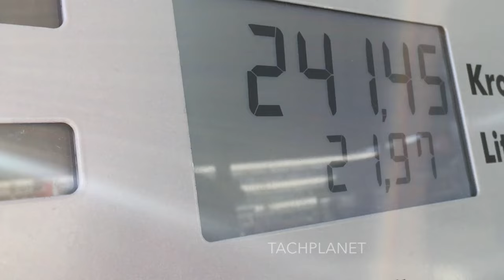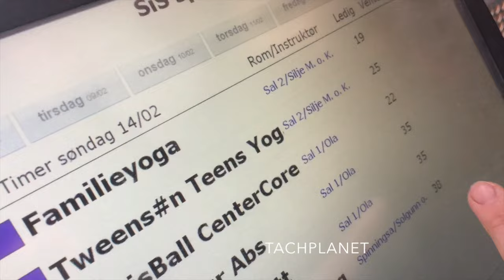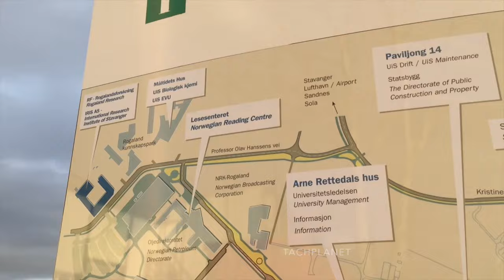Учеба в Норвегии. Спортивный центр университета. University sport center, Norway. 2016 | TACHPLANET